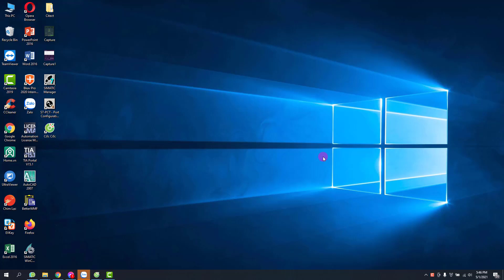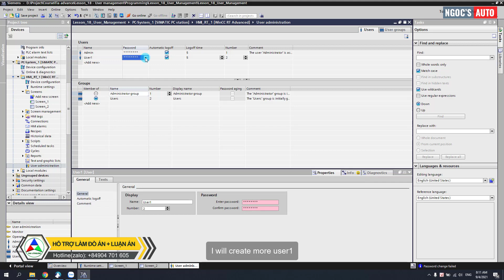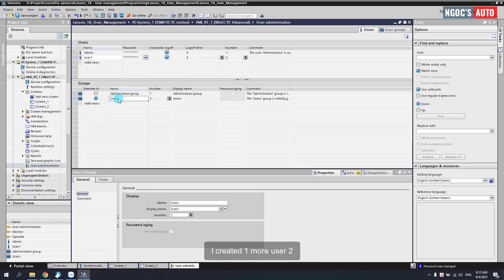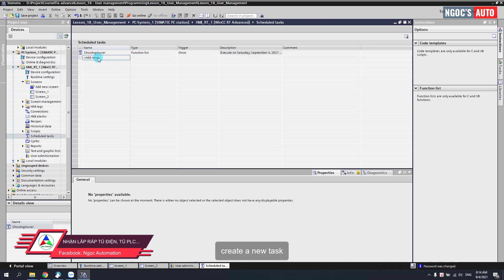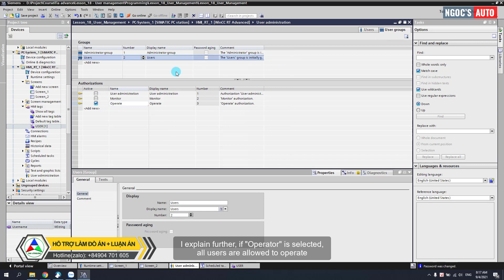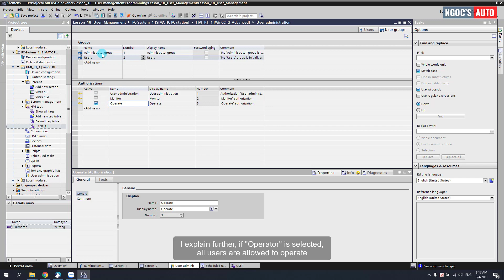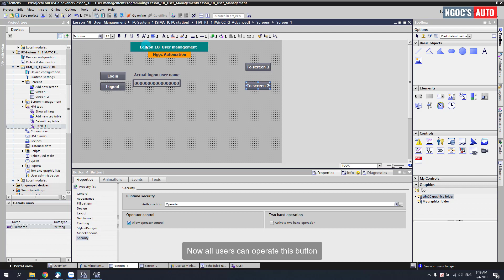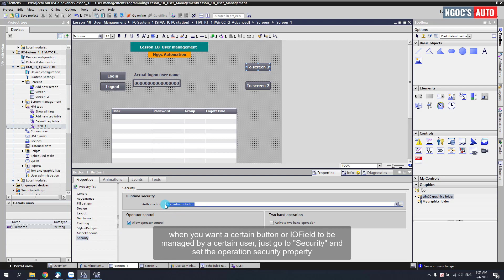Tia portal advance cho người mới bắt đầu bài 18 - Quản lý người dùng